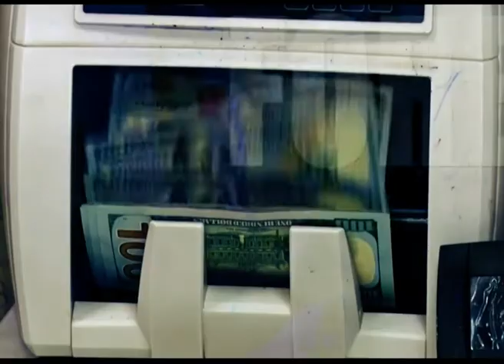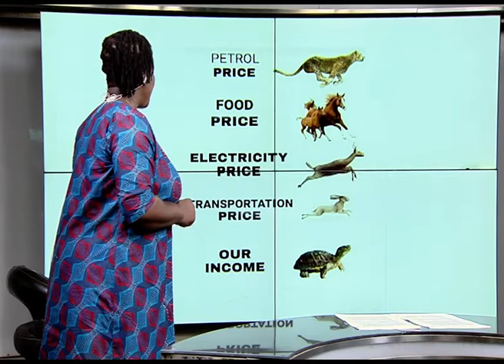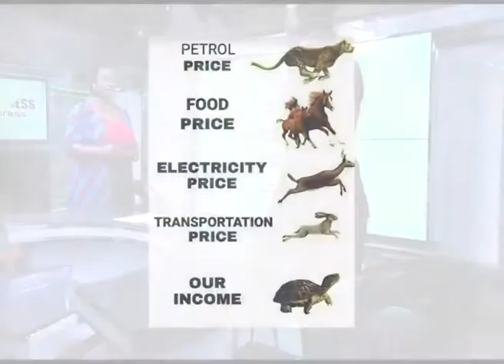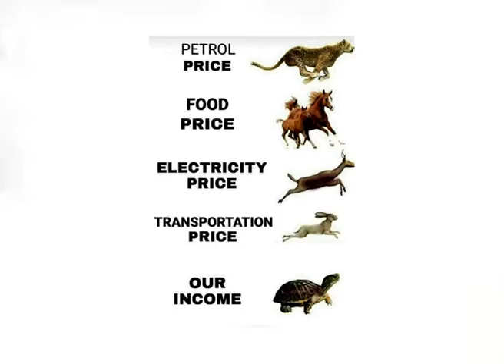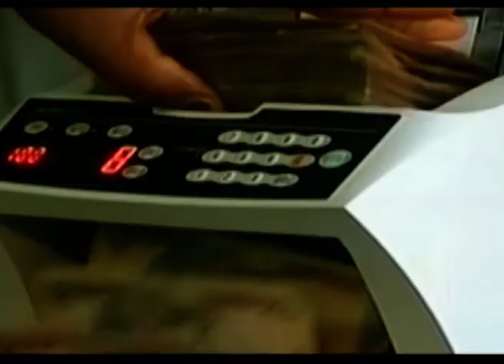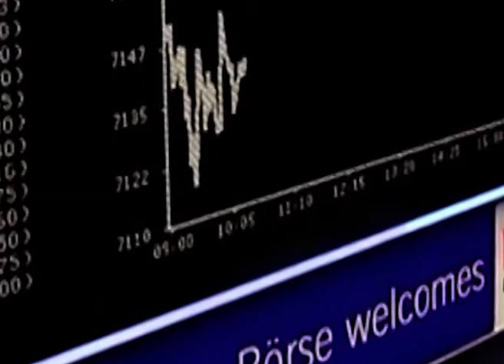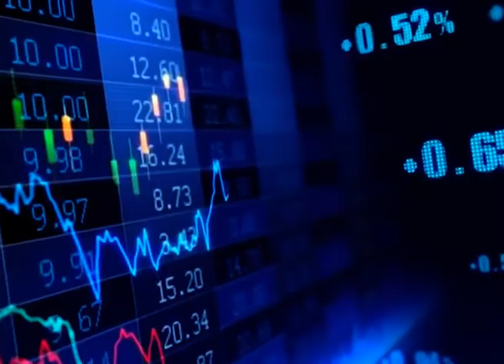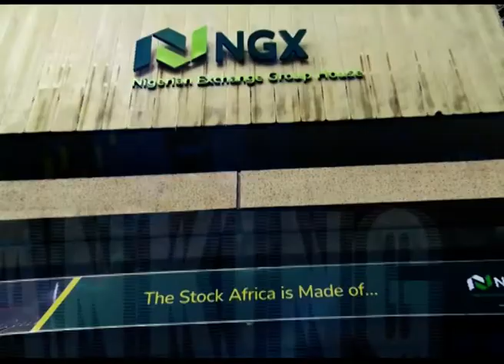Business Express EPISODE 981 | 5TH JULY 2022 | NTA